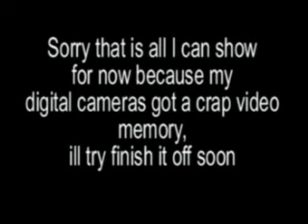A Gunshot To The Head Of Trepidation guitar tutorial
A Gunshot To The Head Of Trepidation Guitar Tutorial, only the intro, made on request, hope it helps, be aware its hard to make a guitar tutorial video